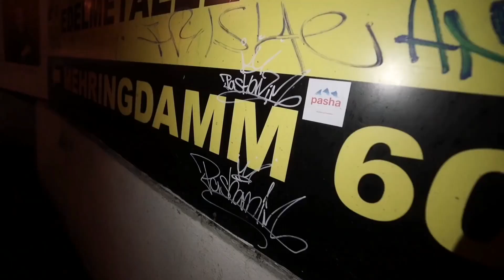Pashanim - Saka Wasser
Saka Wasser Pashanim